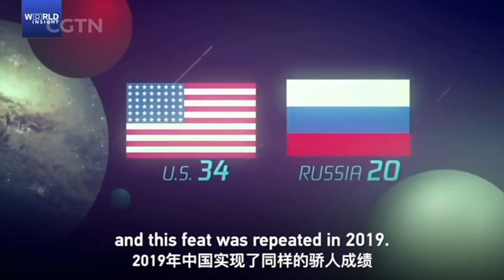Ready to Launch: How space engineers do it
China's space program carried out 39 launches in 2020. As we look up to the skies, Chinese space engineers are working round the clock to explore the universe. In 2021, China will start building its own space station, while several station missions and manned explorations are in the pipeline in the coming years. CGTN's Tian wei spoke to one woman, whose job is to make that happen. Here is that conversation from the Wenchang Spacecraft Launch Site.